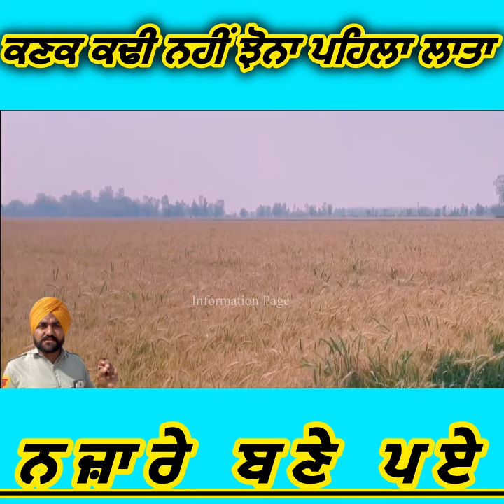ਕਣਕ ਕਢੀ ਨਹੀਂ ਝੋਨਾ ਪਹਿਲਾ ਲਾਤਾ ਕਮਾਲ ਹੋਈ ਪਈ